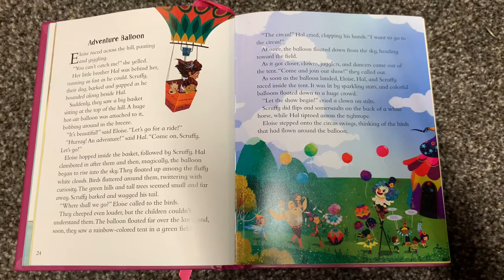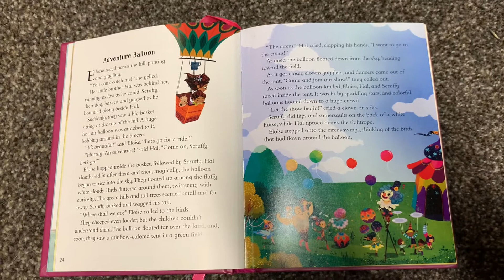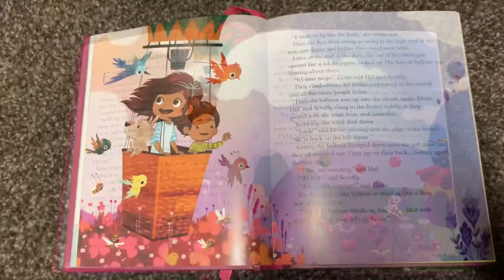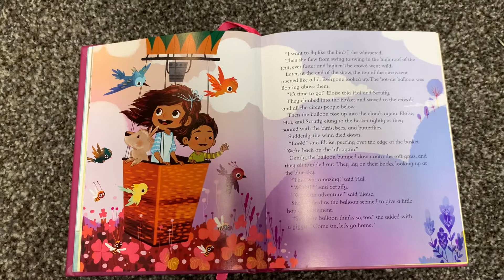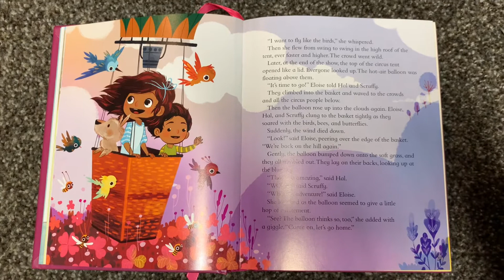Adventure Balloon Story Read Along